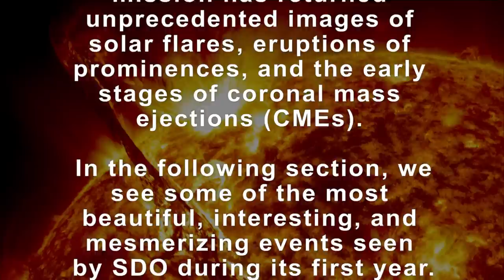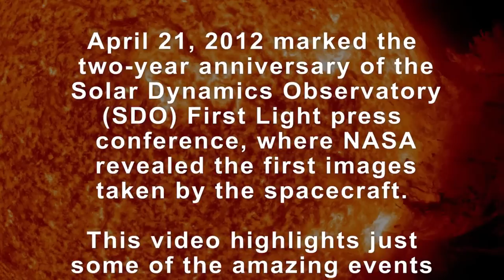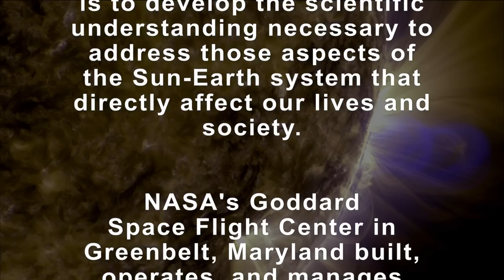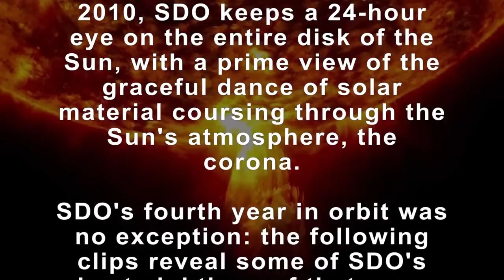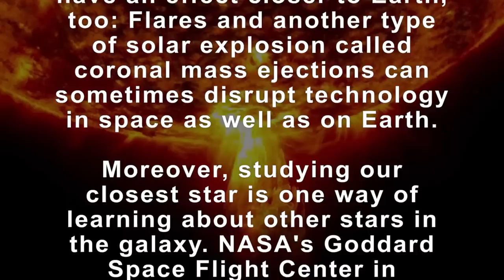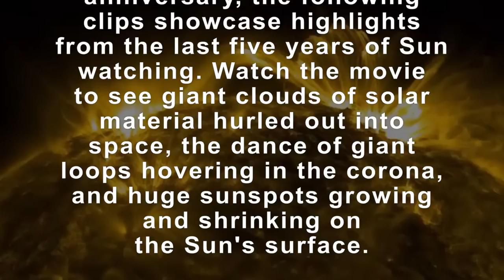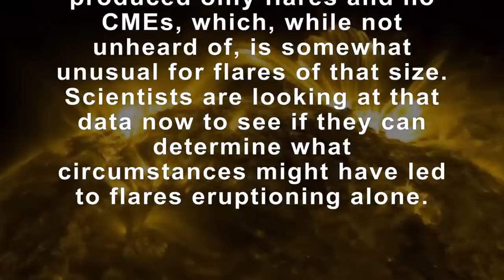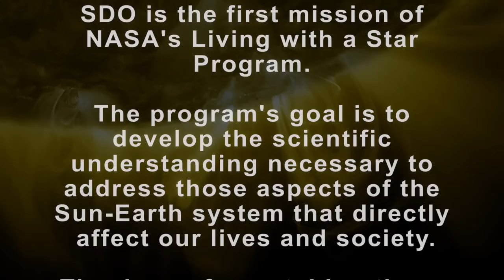Highlights: Five Years Viewing the Sun by SDO/NASA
This video features stunning clips of the Sun, captured by SDO from each of the five years since SDO’s deployment in 2010.  In this movie, watch giant clouds of solar material hurled out into space, the dance of giant loops hovering in the corona, and huge sunspots growing and shrinking on the Sun's surface.

April 21, 2015 marks the five-year anniversary of the Solar Dynamics Observatory (SDO) First Light press conference, where NASA revealed the first images taken by the spacecraft.  Since then, SDO has captured amazingly stunning super-high-definition images in multiple wavelengths, revealing new science, and captivating views.

February 11, 2015 marks five years in space for NASA's Solar Dynamics Observatory, which provides incredibly detailed images of the whole Sun 24 hours a day.  February 11, 2010, was the day on which NASA launched an unprecedented solar observatory into space. The Solar Dynamics Observatory (SDO) flew up on an Atlas V rocket, carrying instruments that scientists hoped would revolutionize observations of the Sun.

Capturing an image more than once per second, SDO has provided an unprecedentedly clear picture of how massive explosions on the Sun grow and erupt. The imagery is also captivating, allowing one to watch the constant ballet of solar material through the Sun's atmosphere, the corona.

The imagery in this “highlight reel” provide us with examples of the kind of data that SDO provides to scientists. By watching the Sun in different wavelengths (and therefore different temperatures, each “seen” at a particular wavelength that is invisible to the unaided eye) scientists can watch how material courses through the corona.  SDO captures images of the Sun in 10 different wavelengths, each of which helps highlight a different temperature of solar material. Different temperatures can, in turn, show specific structures on the Sun such as solar flares or coronal loops, and help reveal what causes eruptions on the Sun, what heats the Sun's atmosphere up to 1,000 times hotter than its surface, and why the Sun's magnetic fields are constantly on the move.

Coronal loops are streams of solar material traveling up and down looping magnetic field lines). Solar flares are bursts of light, energy and X-rays. They can occur by themselves or can be accompanied by what's called a coronal mass ejection, or CME, in which a giant cloud of solar material erupts off the Sun, achieves escape velocity and heads off into space.

This movie shows examples of x-ray flares, coronal mass ejections, prominence eruptions when masses of solar material leap off the Sun, much like CMEs.  The movie also shows sunspot groups on the solar surface. One of these sunspot groups, a magnetically strong and complex region appearing in mid-January 2014, was one of the largest in nine years as well as a torrent of intense solar flares. In this case, the Sun produced only flares and no CMEs, which, while not unheard of, is somewhat unusual for flares of that size. Scientists are looking at that data now to see if they can determine what circumstances might have led to flares eruptions alone.
Scientists study these images to better understand the complex electromagnetic system causing the constant movement on the Sun, which can ultimately have an effect closer to Earth, too: Flares and another type of solar explosion called coronal mass ejections can sometimes disrupt technology in space as well as on Earth (disrupting shortwave communication, stressing power grids, and more). Additionally, studying our closest star is one way of learning about other stars in the galaxy.

Goddard built, operates and manages the SDO spacecraft for NASA's Science Mission Directorate in Washington, D.C. SDO is the first mission of NASA's Living with a Star Program. The program's goal is to develop the scientific understanding necessary to address those aspects of the Sun-Earth system that directly affect our lives and society.

Credits:  NW7US/SDO/NASA

Video clips of the Sun are from NASA's Goddard Space Flight Center/SDO which are in the Public Domain: